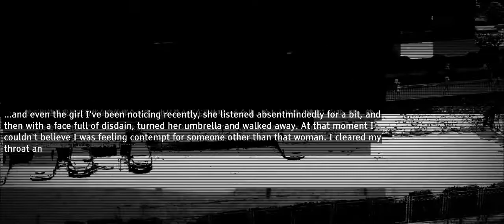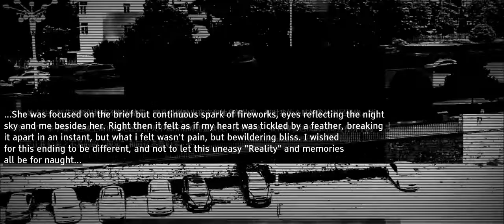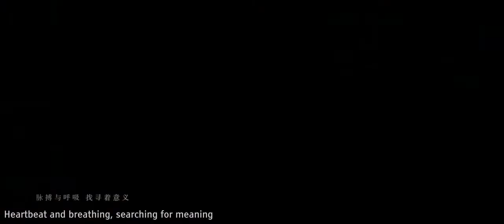[COP ft. Yuezheng Ling] The End of The World's Singer [Eng Sub]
"...Is this my existence,  performing just for your smile?..."
- Excerpt from [The End of the World's Fragment (2) ]

Tried out the karaoke mode in Aegisubs,  can't say I'm 100% pleased with the results, but I felt like I did an ok job considering the only documentation on it was "please write an tutorial on how to karaoke here."  Anyways, feel free to post songs you would like me to sub in the comments, I might or might not consider them for my next song.  :3